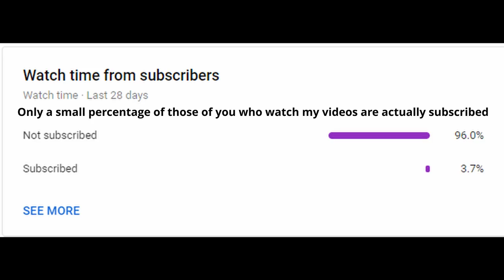Arsenal Hacker Launches me to Space..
Arsenal Hacker Launches me to Space, does that technically mean I am fly hacking :O

Still here?